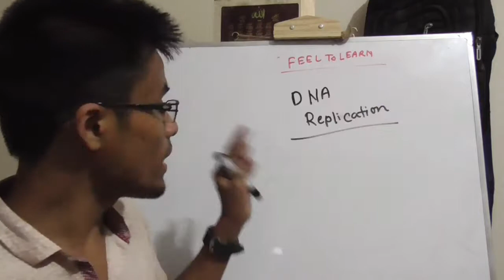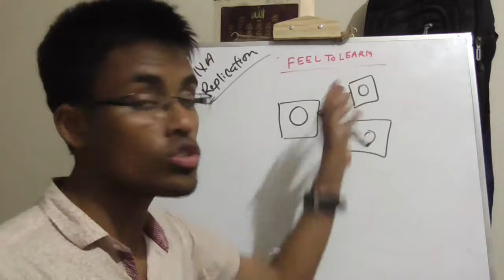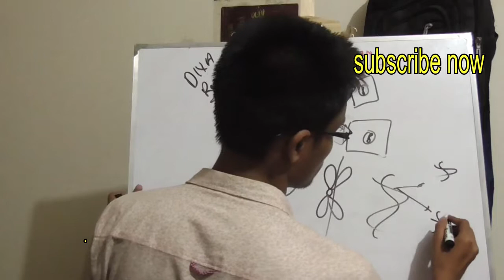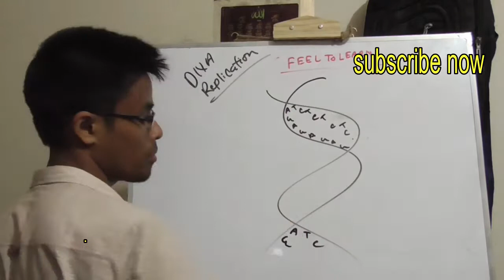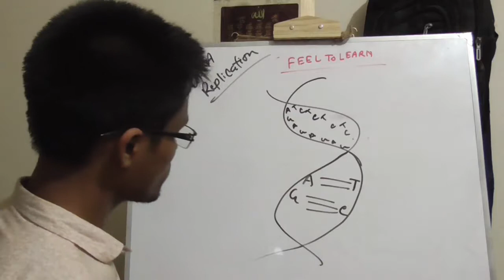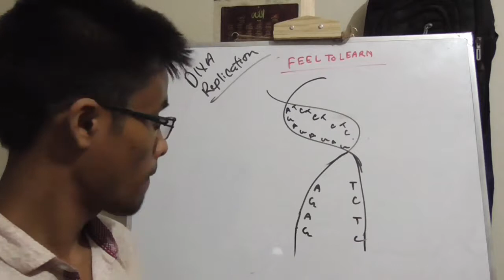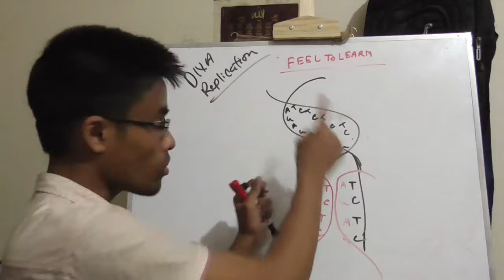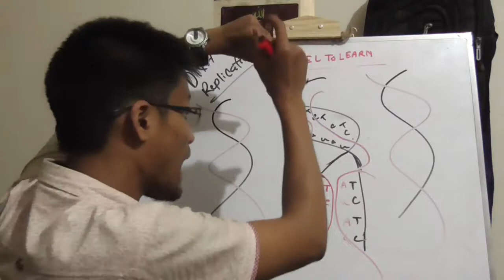12.3: DNA রেপ্লিকেশন (Replication) , SSC Biology.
12.3:  DNA রেপ্লিকেশন (Replication) , SSC Biology.